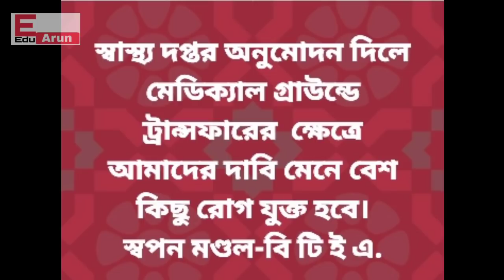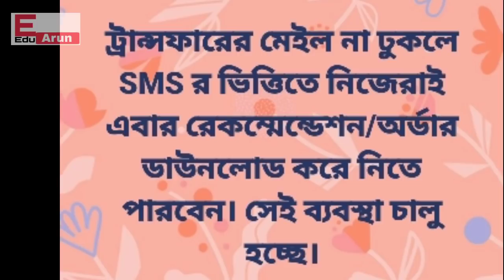|UtsaShree|WB General Transfer|Mutual Transfer|Primary Teacher Transfer|Swapan Mondal|WBBSE|Special|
Topic Covered
|What other new list of diseases is going to be added in the case of general transfer in the medical ground ? Something is being thought about the transfer in case of illness of parents? What is the list of special ground transfers to be published again?  When will the gazetted notification of general transfer and mutual transfer of primary teachers and high school teachers be issued in Utsashree and when will the transfer review meeting be held? Movement is about to start for teacher transfer at Bikash Bhawan.General Transfer and Unlocking Period of mutual Transfer and unlock and special ground transfer pending case of Primary Teachers and High School Teachers and non teaching staff on Utsashree Portal. Why is the transfer being  delayed of non teaching staff ? transfer of 2016 slst appointed teacher.Transfer with section problems and transfers of junior high school and higher secondary teachers.Application of Mutual Transfer of Primary Teachers within same circle and in more than 3 Circles application and Mutual Transfer of Newly Appointed Primary Teachers in 2021 and Transfer of Single Subject Teachers.Swapan Mandal Sir gave special update from West Bengal School Education Department and West Bengal Board of Secondary Education and SSC at Bikash Bhaban about teacher transfer.
|প্রাথমিক শিক্ষক|হাই স্কুল শিক্ষক|শিক্ষাকর্মী| বদলি|জেনারেল ট্রান্সফার|মিউচুয়াল ট্রানস্ফার|স্পেশাল গ্রাউন্ড ট্রানস্ফার|ইন্ট্রা ডিস্ট্রিক্ট|সার্কেল ট্রানস্ফার| ইন্টার ডিস্ট্রিক্ট|জেলা ট্রানস্ফার|স্বপন মন্ডল